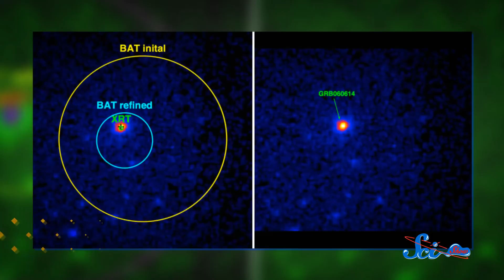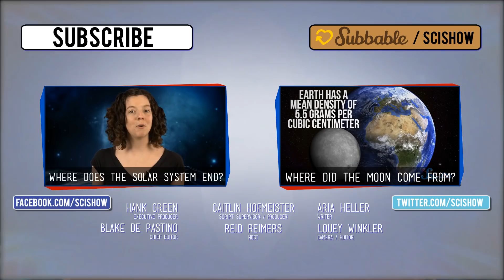White Holes: An Impossible Possibility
Reid Reimers expands your mind with an explanation of white holes -- celestial objects that almost definitely are not real things that can be found in nature. Except, we might have actually seen one.